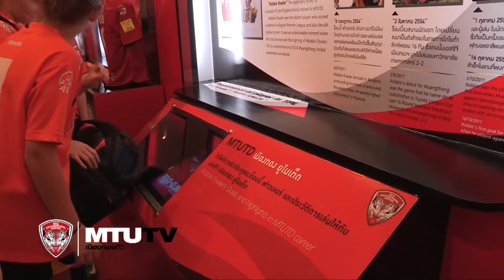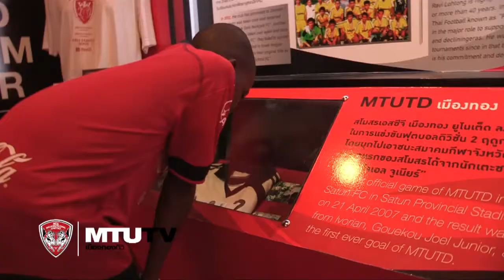SCG Muang Thong United Welcome the International School of Bangkok